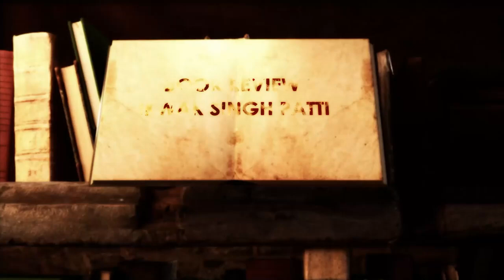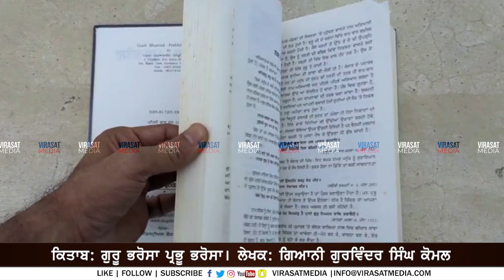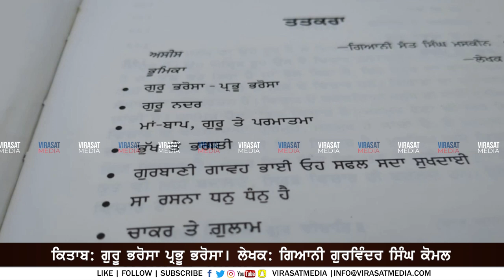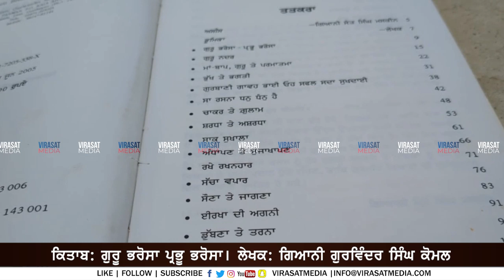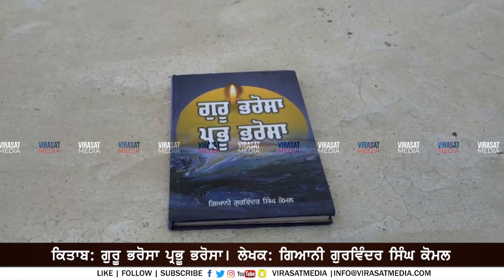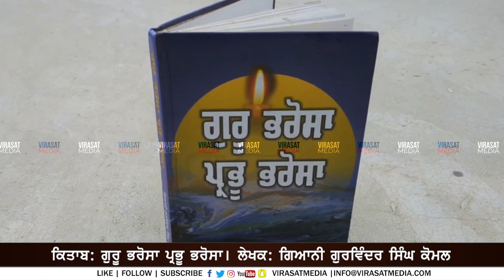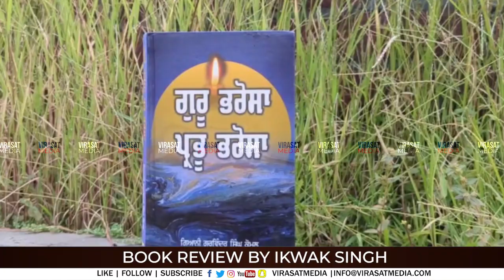Book Review 87 | ਕਿਤਾਬ : ਗੁਰੂ ਭਰੋਸਾ ਪ੍ਰਭੂ ਭਰੋਸਾ | ਲੇਖਕ : ਗਿਆਨੀ ਗੁਰਵਿੰਦਰ ਸਿੰਘ ਕੋਮਲ | Ikwak Singh